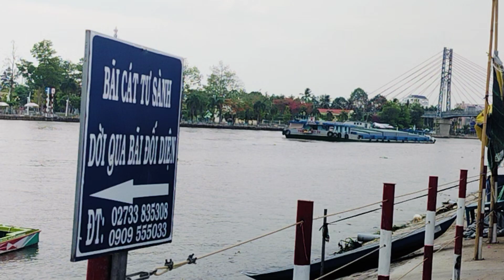Sông Trà quê em buổi chiều